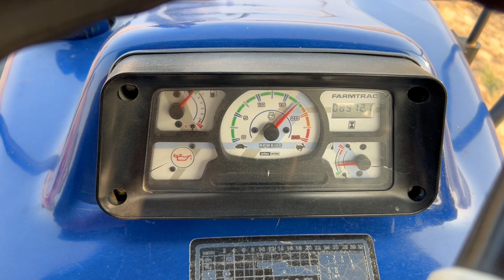Farmtrac 60 Epi working with Thresher in Guar crop and VST Shakti VT 224 Ajai 4WD Stuck